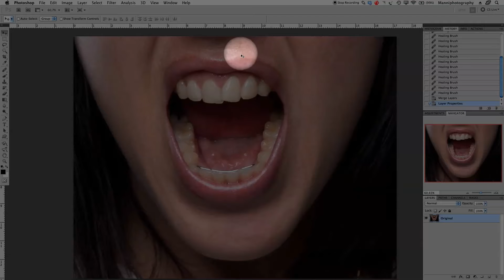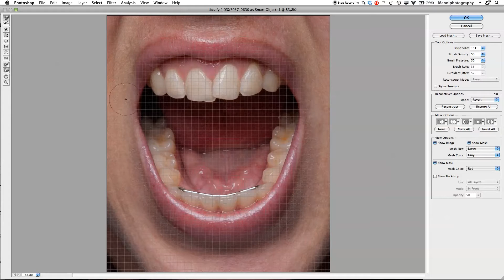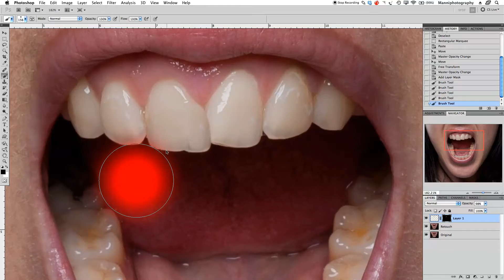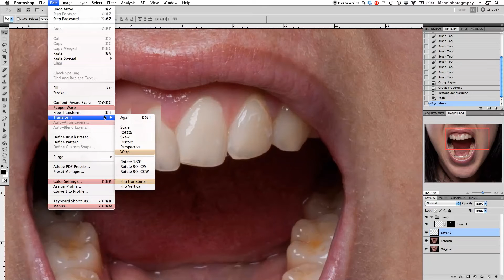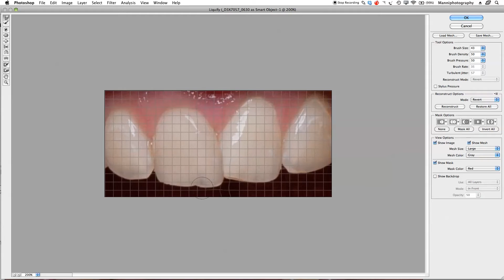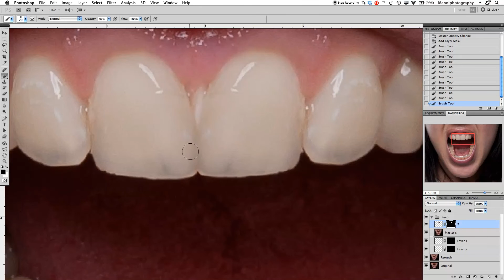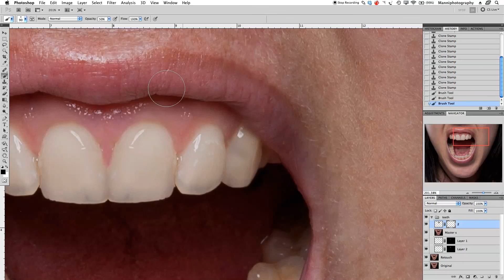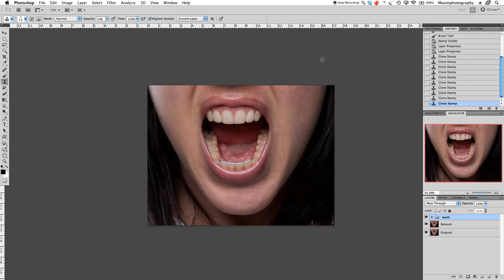Photoshop CS5 Whiten Teeth & General Fixes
About This Weeks Tutorial:
In this video tutorial, I will show you more tips & tricks for general fixes on the teeth.
We will start of with a new retouch layer and start "healing" a specific area again. (doing touch-up)
Once we are done with that, we will run through the liquifying process and shape the rest. We will then work with a copy and past technique using the Marquee Tool set, to create new and perfect teeth. During this process, we will also use the hidden mask technique to simplify and speed-up our workflow.

Quick reminder: When working with the healing brush and hidden mask, keep on changing your brush sizes frequently.

SCHEDULE
-- Mondays: Free Photoshop Tutorials --

Music Library

Amazon Equipment Link:
• Wacom Intuos 5 Touch Medium Pen Tablet
• Adobe Bridge CS6
• Adobe Photoshop CS6